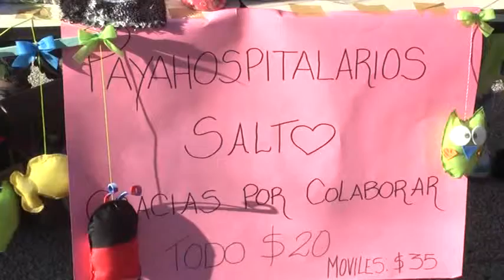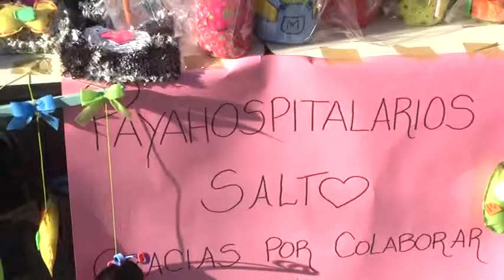PAYAHOSPITALARIO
FERIA DE MICROEMPRENDEDORES